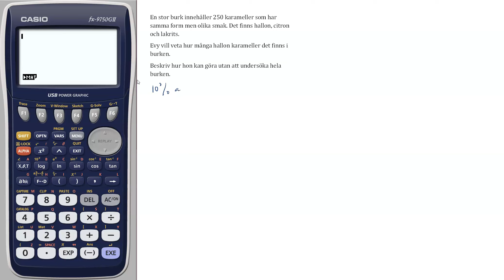Ma1abc vux 4408 Statistik Matematik 5000+ 1abc Vux för reviderad ämnesplan